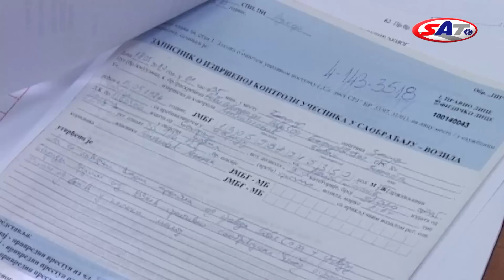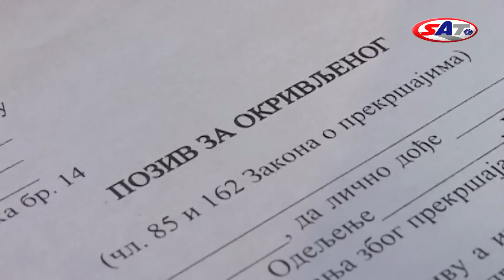Procedura sporazuma o priznavanju prekršaja - SAT TV Show 14.09.2014.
Suština sporazuma o priznavanju prekršaja je u tome da se vozač sa predstavnicima policije dogovori o priznanju prekršaja za koji je okrivljen, a da zauzvrat dobije najmanju moguću novčanu kaznu i da mu se oprosti zaštitna mera zabrane upravljanja vozilom na određeno vreme. Evo na koji se način ova pogodnost može da se iskoristi i ko na nju ima pravo. Emitovano 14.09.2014.